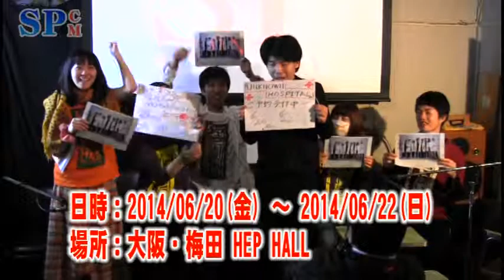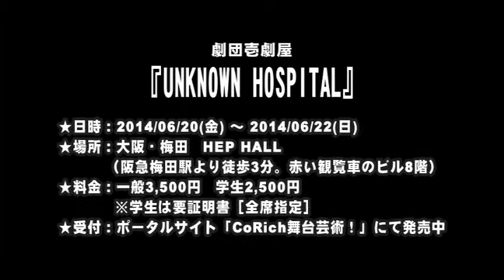【SPCM】劇団壱劇屋『UNKNOWN HOSPITAL』告知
作演出：大熊隆太郎

出演：安達綾子／大熊隆太郎／河原岳史／小刀里那／竹村晋太朗
坪坂和則／西分綾香／丸山真輝／山本貴大

[ 日程 ]
2014年6月
 20（金）15:00／20:00
 21（土）14:00／19:00
 22（日）12:00／17:00

[ 会場 ]
 HEP HALL
 大阪府大阪市北区角田町5-15　HEPFIVE 8F

 [ チケット ]※全席指定
【早割】 3/26（水）～4/10（木）
 一般：3,200円
 学生：2,200円
 ・取り扱い

 【一般発売】4/13（日）より
 一般：3,500円
 学生：2,500円
 ・取り扱い
 ＝HEP HALL電話予約　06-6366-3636

 [ お客様問い合わせ]
 LOTUS